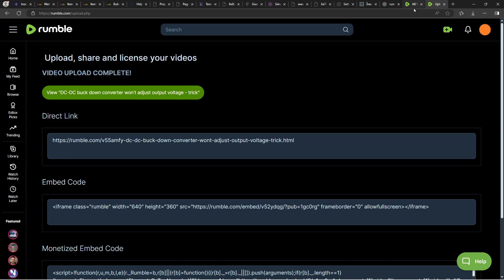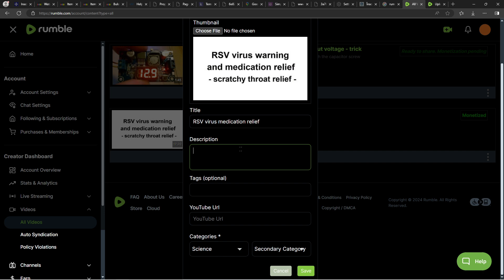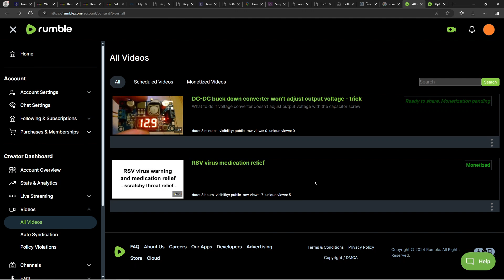Rumble how to edit video title, description, thumbnail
There is a bug when you have only one video uploaded on Rumble platform, here's how to 'fix' this bug and how to edit video info